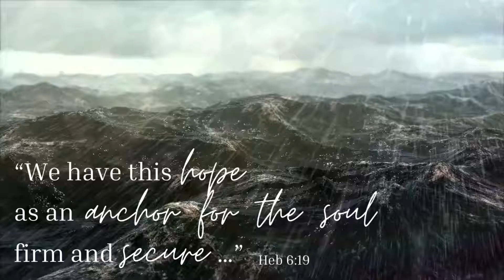Hebrews 6:19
Women’s Fall Fellowship Video